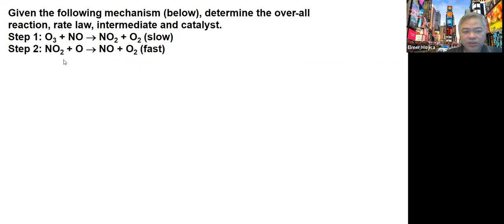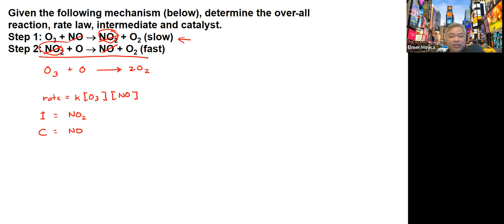Reaction Mechanism (Intermediate, Catalyst)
Given the following mechanism (below), determine the over-all reaction, rate law, intermediate and catalyst.
Step 1: O3 + NO  NO2 + O2 (slow)
Step 2: NO2 + O  NO + O2 (fast)